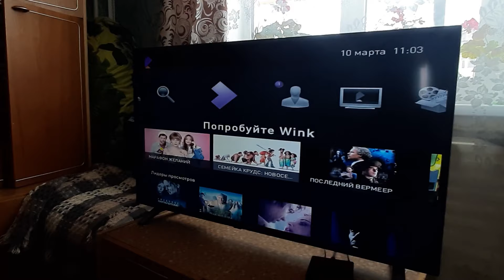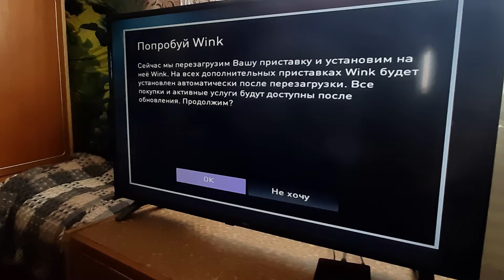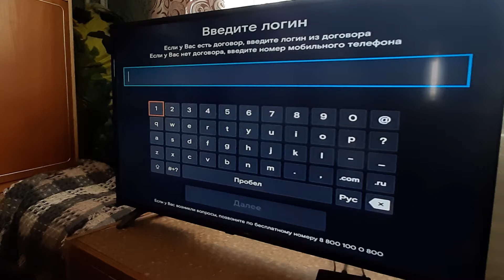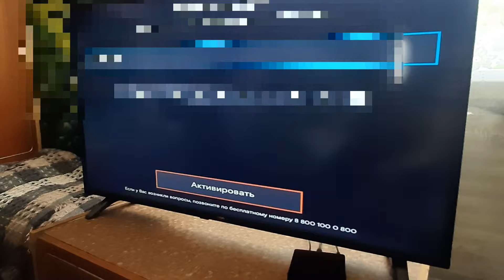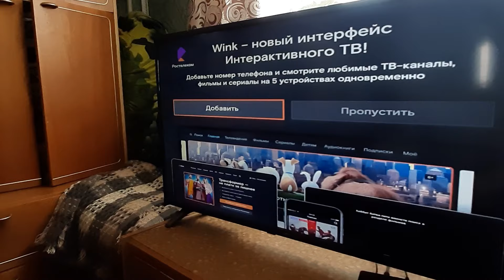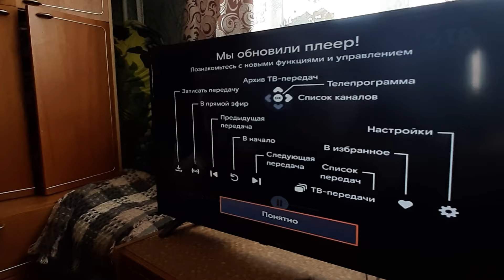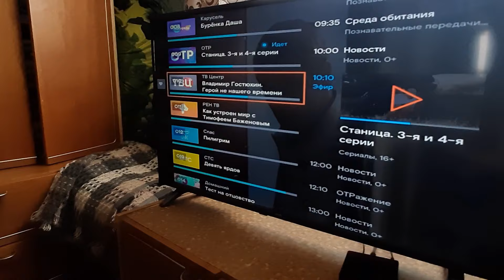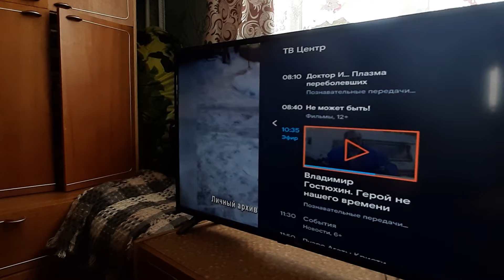Как перейти на WINK интерфейс Ростелеком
Будем разбираться как перейти на винк интерфейс и какие могут быть ньюансы